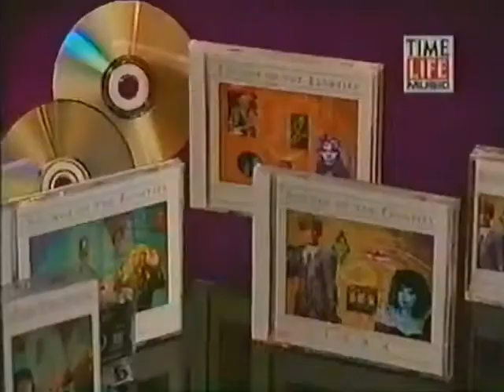Time Life Sounds of the 80s commercial from 1997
Pulled from VHS Tape of 1997 broadcast of Life Network